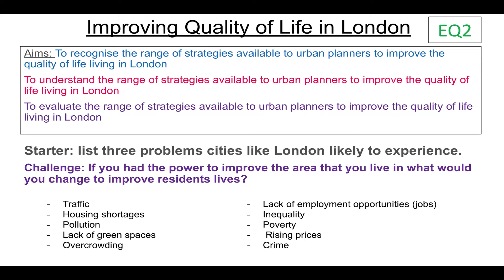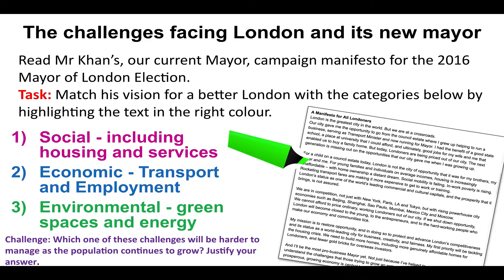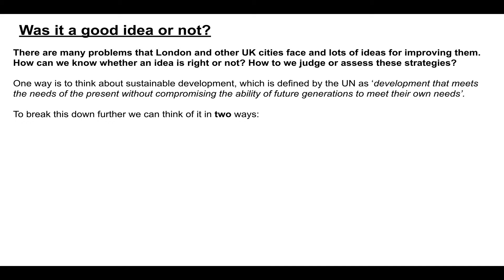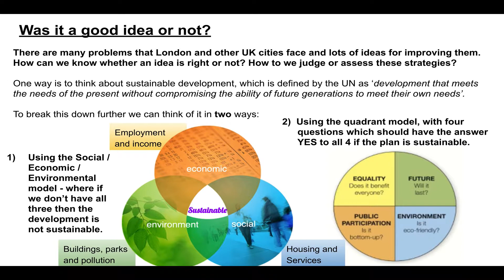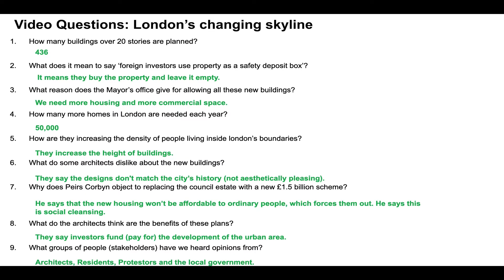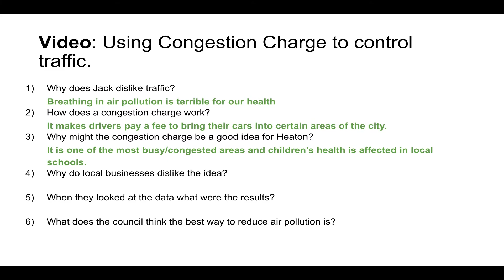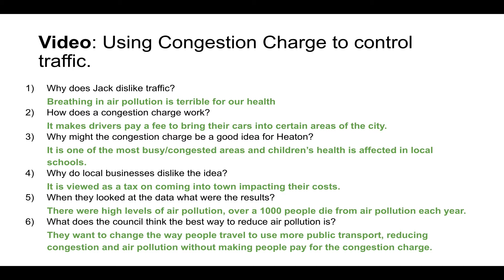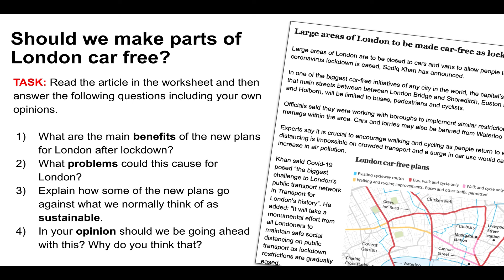Lesson 12 - Improving Quality of life in London - Topic 5 GCSE Geography The UK's Human Landscape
I hope this helps anyone else that is learning from home, this is Topic 5 is the UK's Evolving Human Landscape.
You can find the slides and worksheets for this and other lessons in this unit

Subject: Geography
Level: GCSE
Specification: Edexcel B
Textbook: GCSE Geography 9 -1 Edexcel B
Publisher: Oxford University Press
We license digital access to the textbook for our students and we also have lots of hard copies at school.